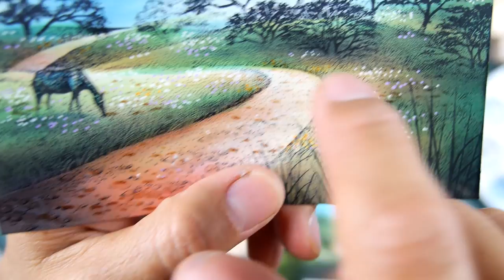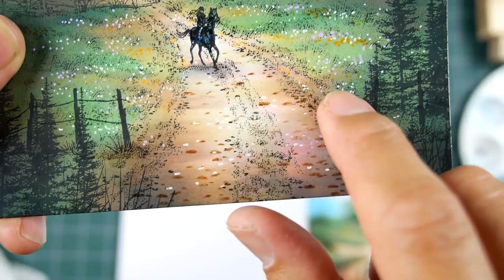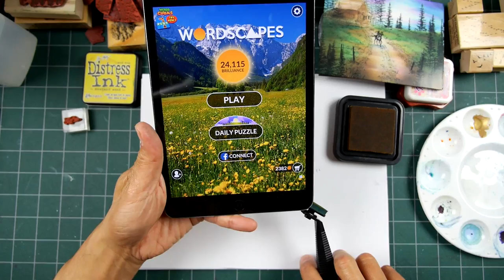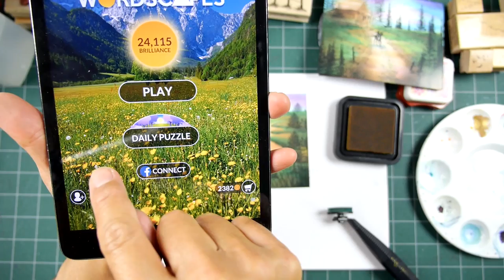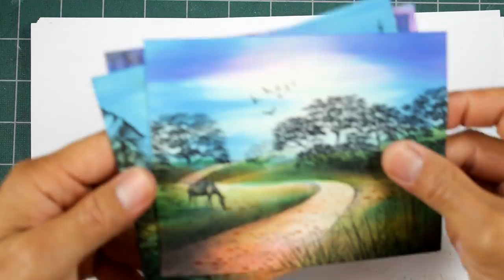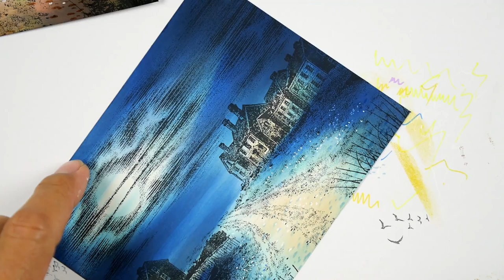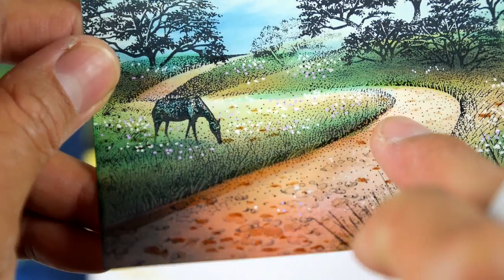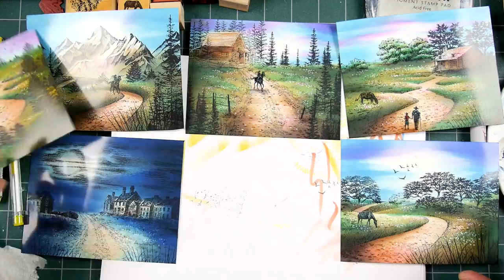Stampscapes 101: Video 295. Gel and Paint Pens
Original: Dye based and pigment ink on glossy cardstock.  Gel pens.